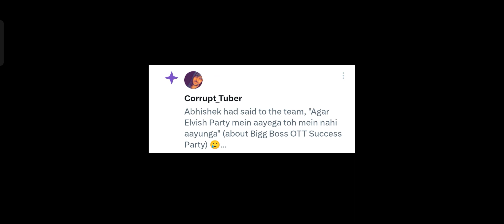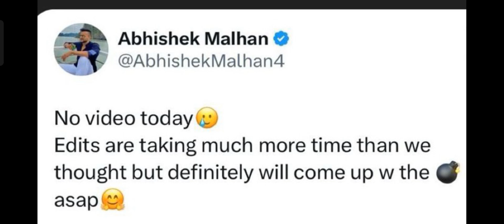Elvish ka new look dekh Manisha हुई हैरान Elvish ki dhamki pe Fukra ne kiye 33 bade khulase,Abhisha